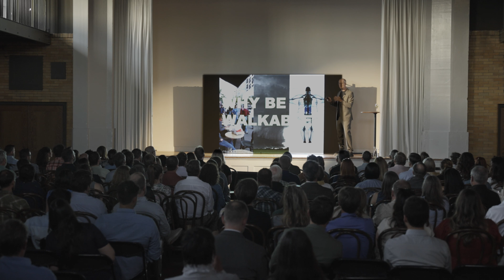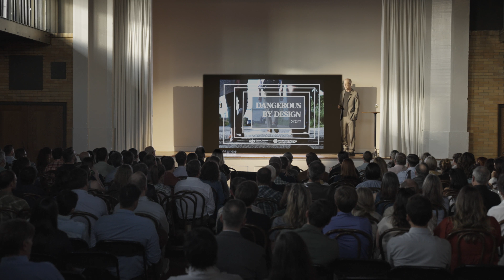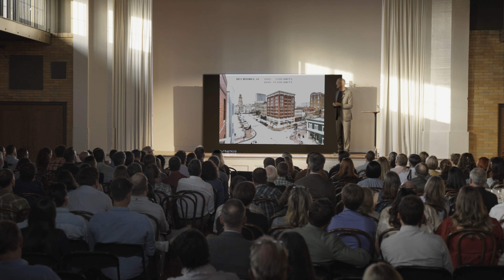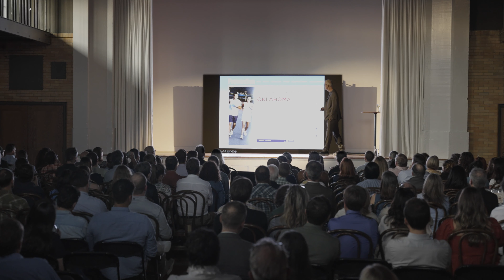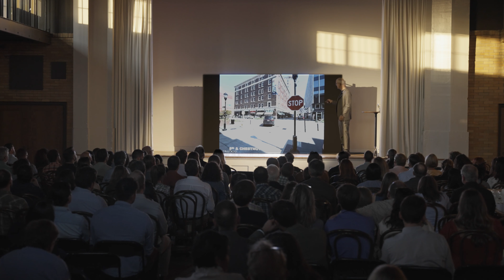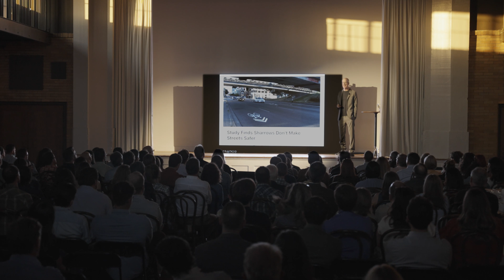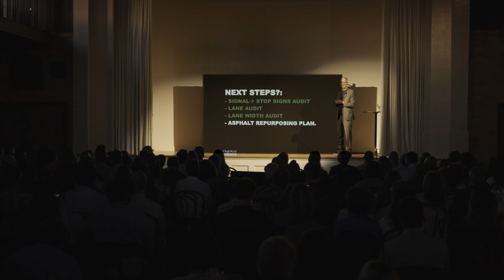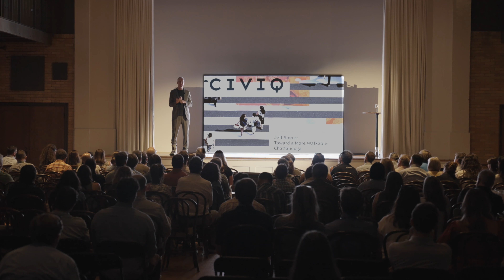CIVIQ 2023 with Jeff Speck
Jeff Speck and Toward a More Walkable Chattanooga
Chattanooga Design Studio Lecture Series
September 2023